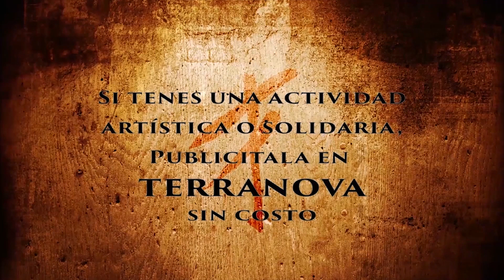66 b 3 yerra